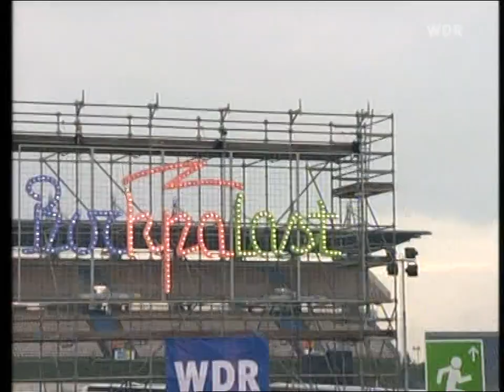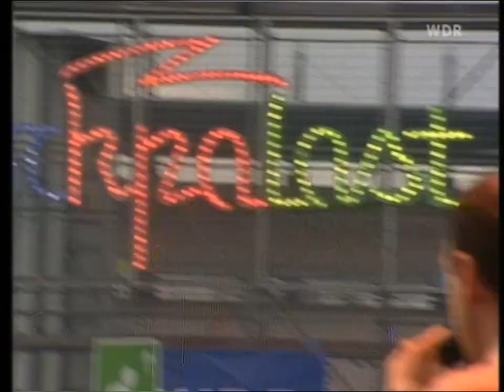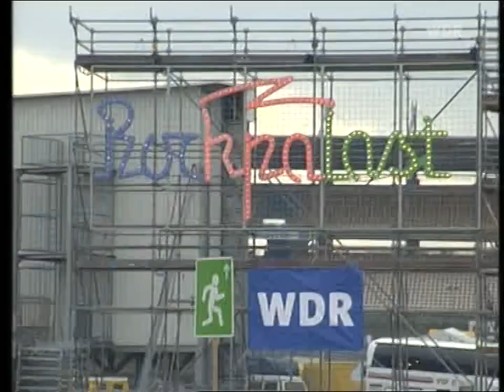Bad Religion - Rock am Ring festival 2004 (HQ 50fps) live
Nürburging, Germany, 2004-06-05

00:00 Man With a Mission
03:09 Atomic Garden
06:57 Los Angeles Is Burning
09:56 Do What You Want
10:55 Infected
15:49 Recipe for Hate
17:53 Epiphany
22:06 Generator
26:47 Sorrow
29:51 American Jesus
33:00 Punk Rock Song
35:17 Jay Bentley Interview